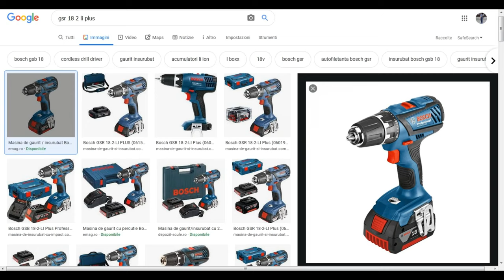Bosch GSR 18-2-LI Plus Fake VS Original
Fiindca tot a fost cumva proaspat subiectul sculelor FAKE la mine pe canal, am facut rost de o astfel de masina de care sunt invadate atat bazarurile cat si site-urile de anunturi online, pentru a vi-o prezenta si a vedea impreuna cum arata, cum este fabricata, cum functioneaza si ce diferente sunt intre un produs original si unul contrafacut. Modelul din acest video se vrea a fi o copie a masinii de gaurit si insurubat,  Bosch GSR 18-2-LI Plus, desi ar fi impropriu spus copie pentru ca o copie ar presupune ca fie cat de cat asemanatoare cu produsul copiat. Problema care nu se poate pune la acest produs. Urmariti videoclipul pentru mai multe detalii si informatii, iar daca va plac clipurile pe care le public pe acest canal, va astept cu un like si abonati-va la canal. E gratis :)